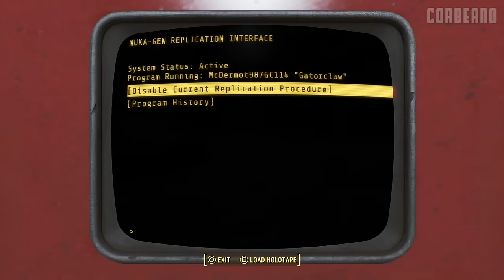Fallout 4 Nuka World Funny Moments - Dry Rock Gulch, Safari Adventure, and Gatorclaws!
Who's ready to take on some giant ass Gatorclaws?

After securing Galactic Zone, Brutus and I travel to Dry Rock Gulch to clear out the nest of Bloodworms. We then go to Safari Adventure and stumble upon Cito, a man who has been trying to fight off a horde of vicious Gatorclaws. Can we help Cito defend his family from this menace?